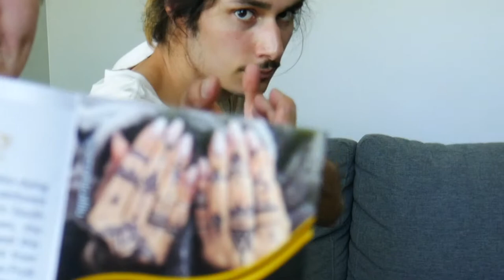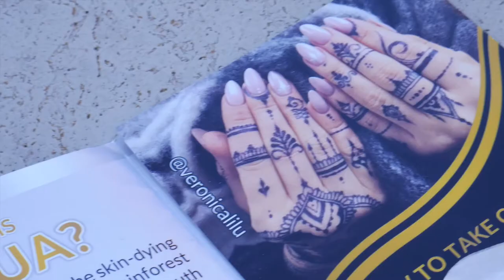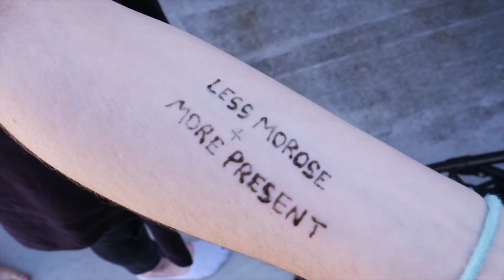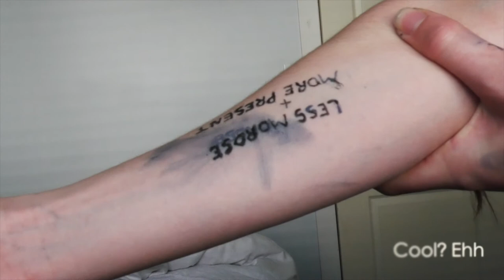VLOG 17: First "tattoo" | Photoshoot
Special thanks to @robwilson.photography for the photos.
Annie's Instagram @ahimsa_annika